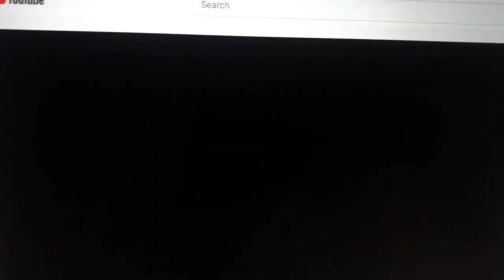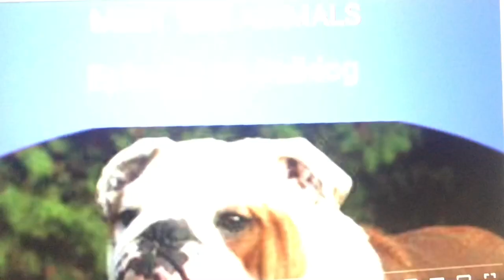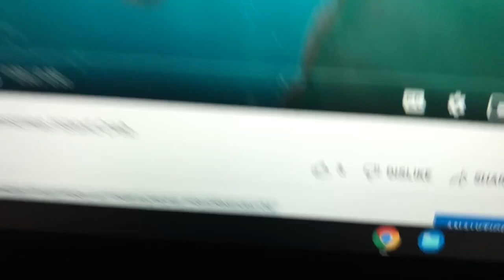Meet the Animals Season 2